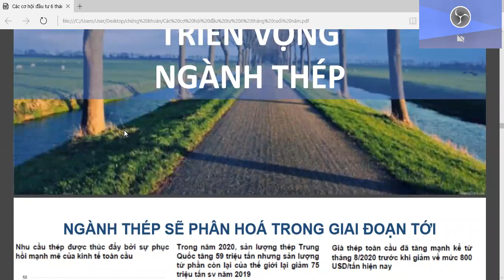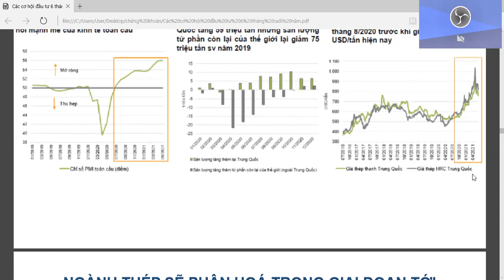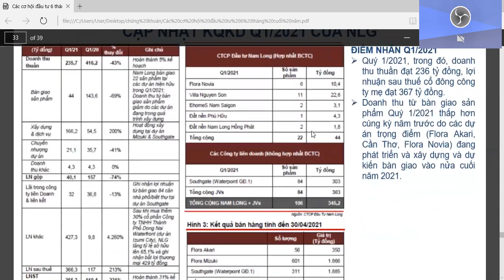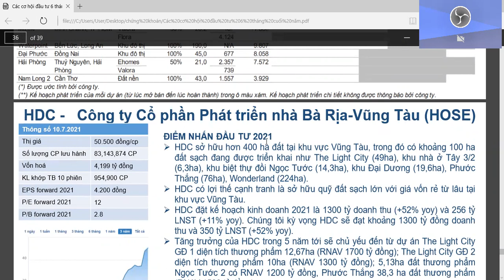CÁC MÃ NGÀNH TRIỂN VỌNG TUẦN TỚI 19/7/2021 tới 23/7/2021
Chúng ta sẽ tiếp mới với Series về phân tích cổ phiếu mùa Kết Quả Kinh Doanh Quý 2 2021.
Anh chị có quan tâm đến nhóm cổ phiếu cụ thể nào để thể để lại những nhận xét bên dưới.
Dũng sẽ tổng hợp và gửi đến anh chị những phân tích chi tiết trong thời gian sớm nhất.
Hy vọng video này sẽ đem đến nhiều kiến thức gửi đến anh chị NHÀ ĐẦU TƯ CHỨNG KHOÁN.